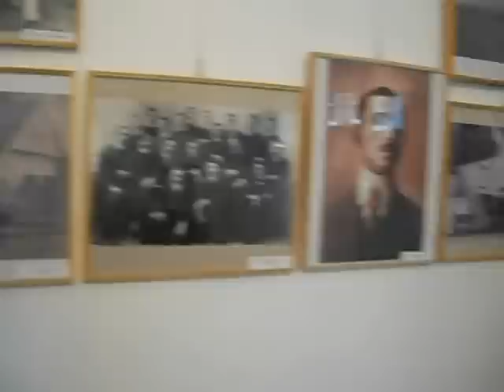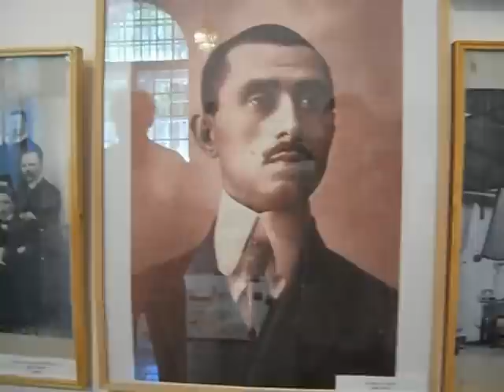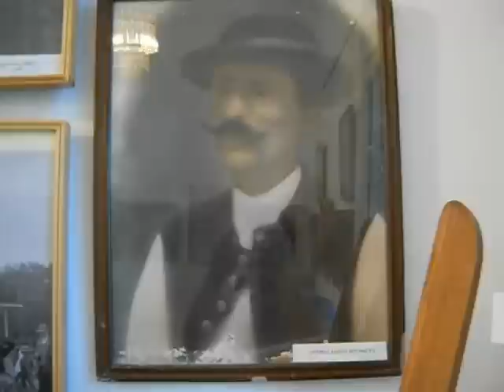Interviu cu Horia Truţă - expoziţia ,,Aurel Vlaicu'', la Turnul de Apă, Arad (I)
Turnul de Apă
- vernisajul expoziției și simpozionul „Vlaicu și Aradul"
- lansarea cărții „Aurel Vlaicu, Aradul și aparatele de zbor" de Horia Truță